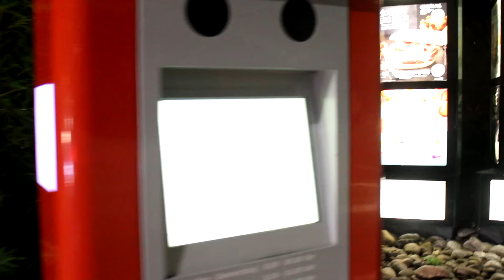Ehrlich Brothers Show live on Stage Schinkenontour | Schinken Brothers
Weitere Social Media Links:

     Chris: SchinkenC
     Max: SchinkenM

Geiles Outfit für die Boys unter Euch:

✘ Freshe Jacke
✘ Passendes Shirt
✘ Fette Sneaker

Für die Ladies:

✘ Schicke Jacke
✘ Hübsche Jeans
✘ Passendes Top
✘ Perfekte Schuhe

✘ Witzige Emoji Kissen

✘ Party Leuchtschuhe